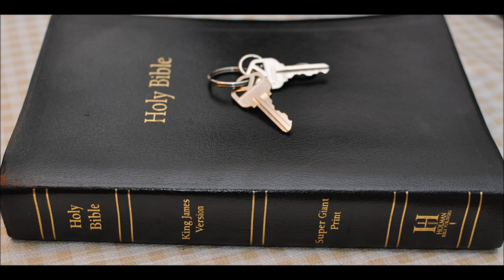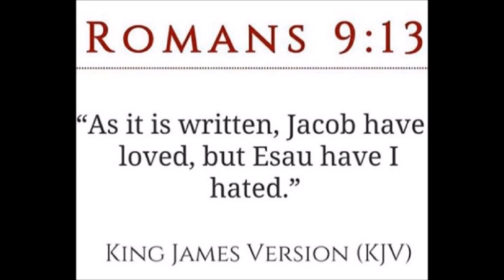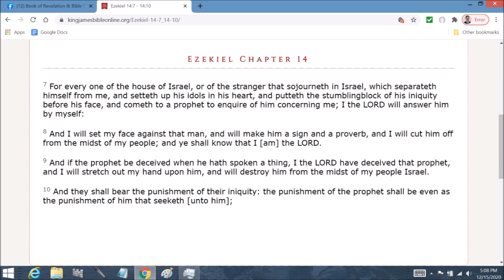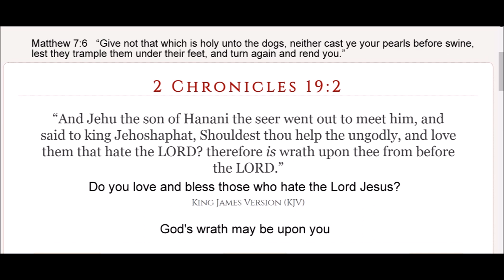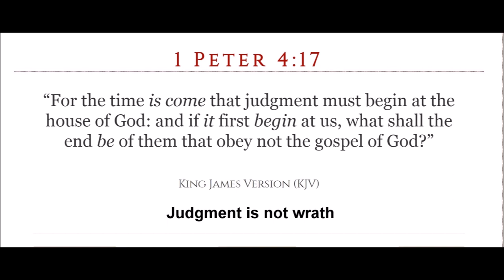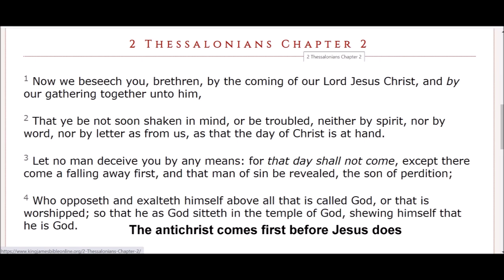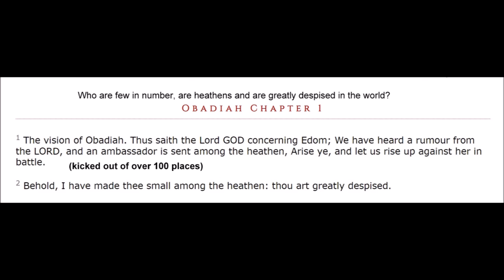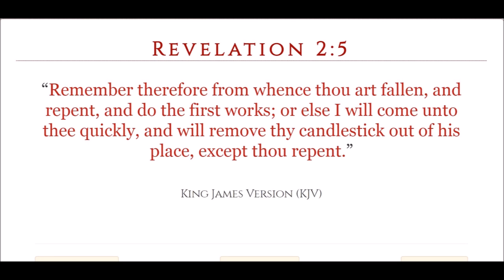Judah sceptre joseph birthright 6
There is a lie called preterism which says all of Matthew 24 end times was fulfilled Jesus came back and the Bible is finished.
These heretics make this present evil world the "kingdom" of Christ. Much of Matthew 24 was fulfilled in 70AD, but not all.
Those who teach the Bible is ALL past or all future is all wrong. throw away the writings of Paul and throw away the book of Revelation and full preterism works. They will argue the Bible says "Shortly comes to pass?" means a few years in human terms. God does not think in human terms, they ignore the book of acts as well as the rest of the new testament.

So this present evil world is the "Kingdom" of Christ to you? How about EVERY EYE shall see him return? Revelation 1:7  Behold, he cometh with clouds; and every eye shall see him, and they also which pierced him: and all kindreds of the earth shall wail because of him. Even so, Amen.

1 Thessalonians 4:17 Then we which are alive and remain shall be caught up together with them in the clouds, to meet the Lord in the air: and so shall we ever be with the Lord. IN THE CLOUDS?

2 Peter 3:8  But, beloved, be not ignorant of this one thing, that one day is with the Lord as a thousand years, and a thousand years as one day.  A DAY OR TWO FOR THE LORD IS NOT LONG AT ALL. Shortly come to pass
They want you to think the Lord returned in glory. Paul proves they are LIARS.